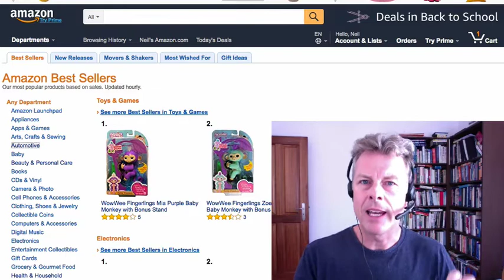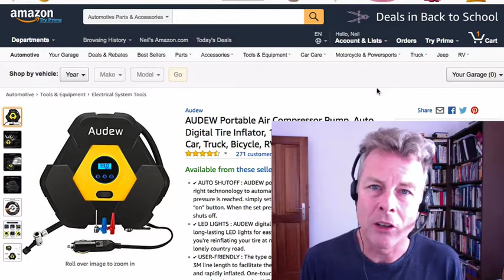Advanced Amazon Inner Circle Teaser For September 2017!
Neil Asher